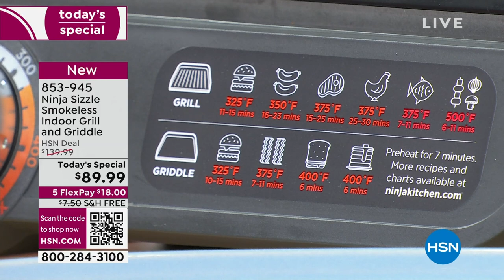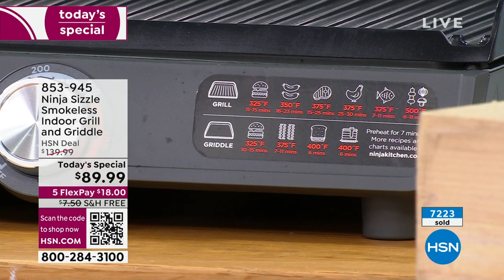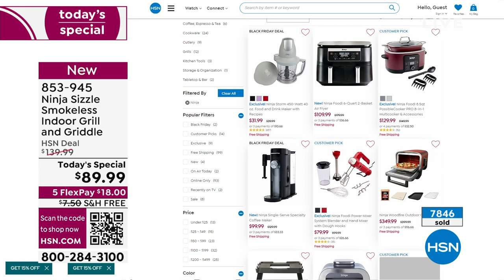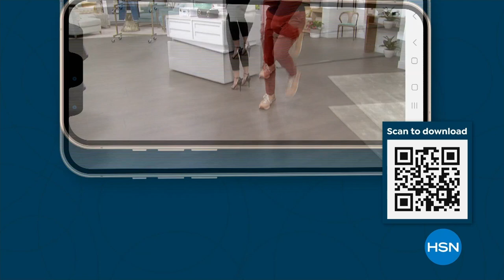HSN | Gifts for the Cook featuring Ninja 10.25.2023 - 06 PM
Discover gift giving made easy with Ninja, a collection of cookware, kitchen tools and accessories.